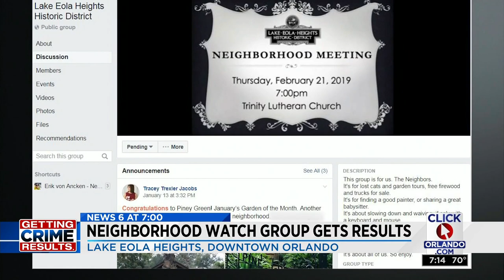How you can create a watch program in your neighborhood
News 6 reporter Erik von Ancken has tips on what you can do to create a neighborhood crime watch.